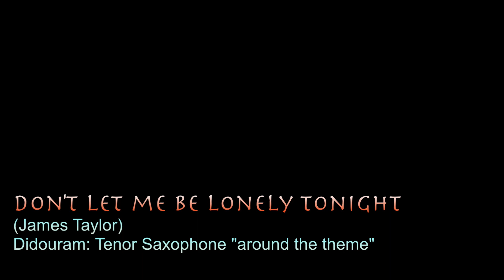Don't let me be lonely tonight (James Taylor), Didouram: tenor saxophone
Playing around the theme with a Vandoren ZZ reed that I found fun to play with a very round and soft sound, unusual for me :)
I hope you will enjoy this very free interpretation of this famous song.
Tenor Saxophone: Trevor James Signature Custom Raw
Mouthpiece: Syos Michael Wilbur 7*